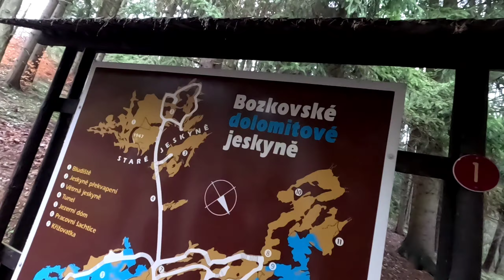Bozkovské jeskyně / Zlatá Olešnice / leden 2023